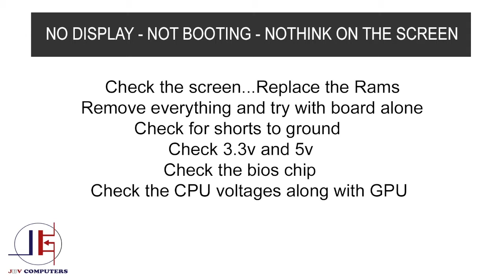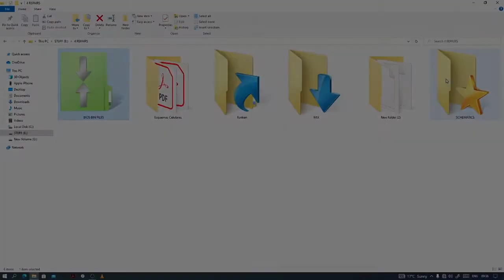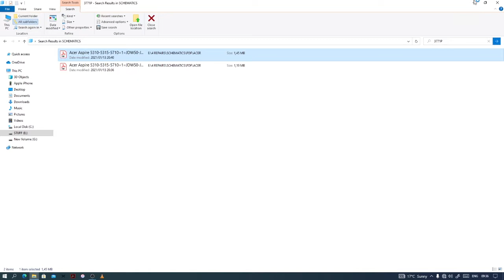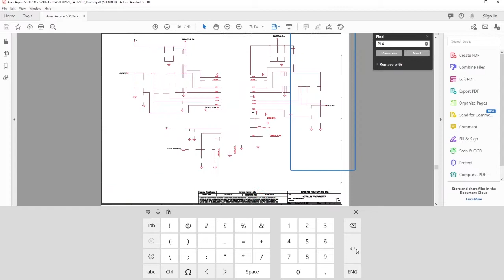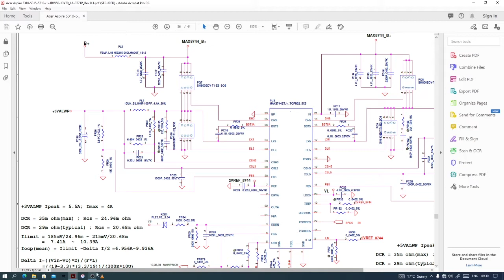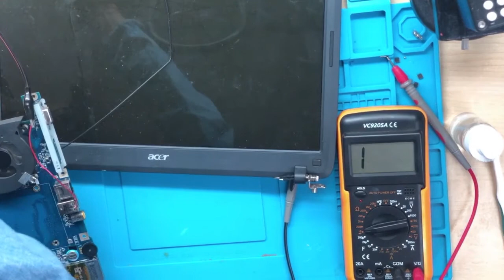Old acer repair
Free books download below

Laptop Repair Book 📖

ChinaFix Book 📕